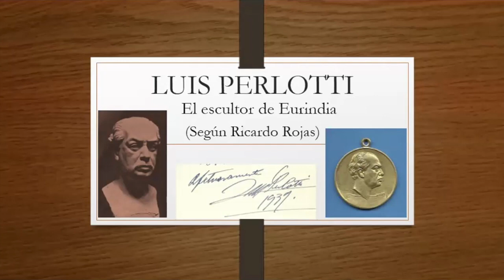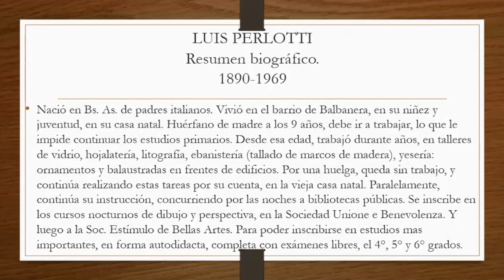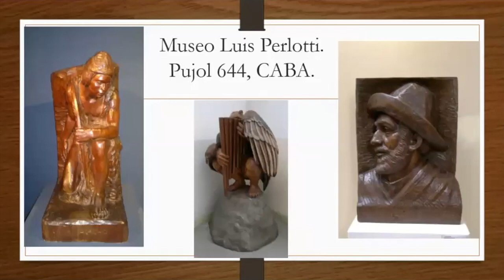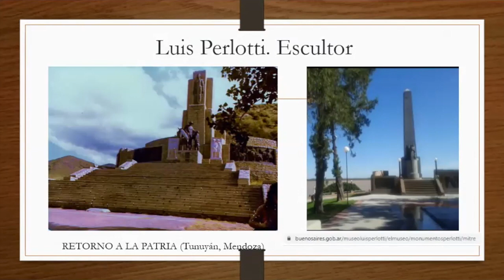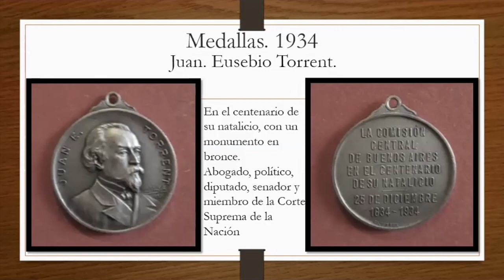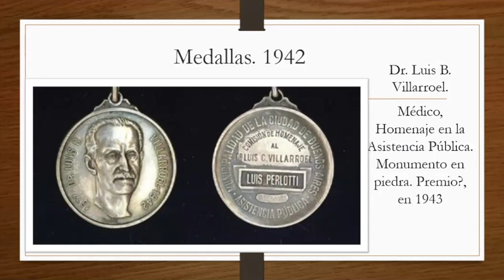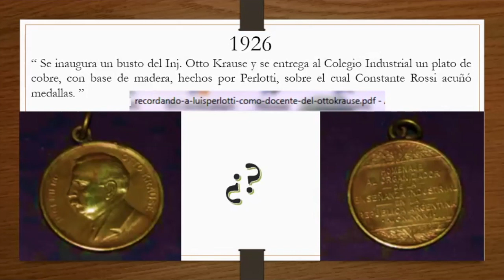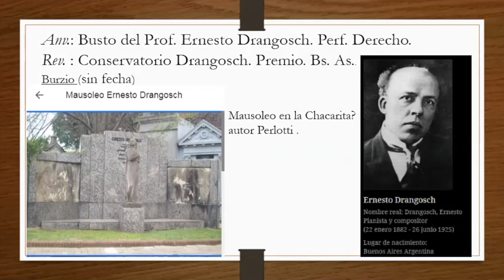Luis Perlotti. Escultor y medallista - Sofía Khovisse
Luis Perlotti nació en una familia de trabajadores inmigrantes italianos. Realizó sus primeros estudios como artesano y escultor en la mutual Unione e Benevolenza donde preparó su ingreso a la Academia Nacional de Bellas Artes. Integró un grupo de artistas con Benito Quinquela Martín y Alfonsina Storni, entre otros, que solían reunirse en la célebre "peña" del Café Tortoni.
Realizó obras de gran envergadura para su exposición pública, como el famoso monumento a su amiga Alfonsina Storni, en Mar del Plata, el Monumento a Mitre, en la ciudad de Corrientes; el monumento a Los Libres del Sur, en la ciudad de Chascomús, El retorno a la patria, en el Valle de Uco, localidad de Tunuyán, (Mendoza); el monumento a Los Andes, en el Parque Los Andes de la ciudad de Buenos Aires, etc.
En 1969, Perlotti donó su casa-taller a la Ciudad de Buenos Aires para convertirla en museo.